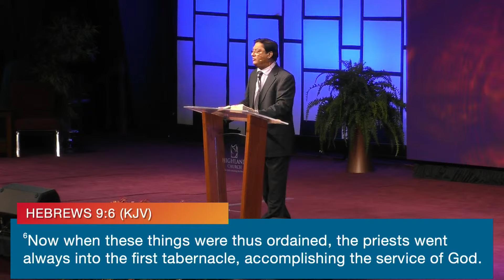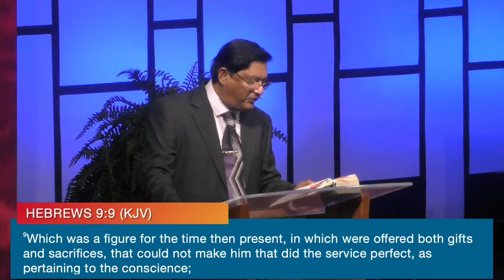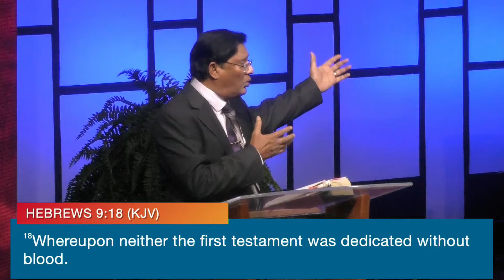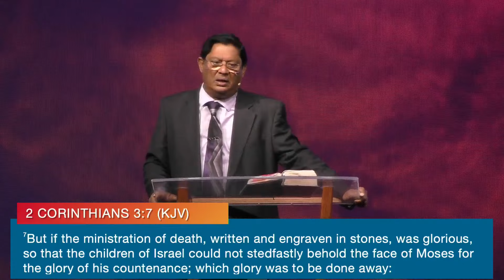Veil Torn and New Covenant: A New Relationship with God | Pastor Subash Cherian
By Subash Cherian, Senior Pastor // Sunday, November 3rd, 2024

The torn veil signifies a restored relationship between God and humanity, with Jesus as the mediator. It illustrates the profound reconciliation made possible through His sacrifice. Remember that God’s presence is always with you, not just in sacred places or formal times of prayer. Seek Him in all areas of life, whether during work, challenges, or moments of joy.